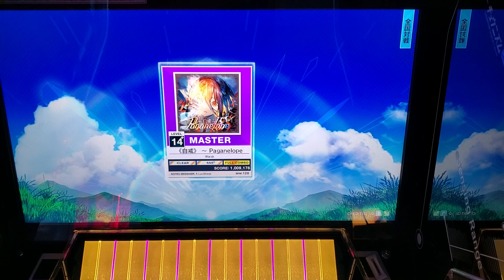[CHUNITHM] 《자계》 ～ Paganelope (MASTER) ALL JUSTICE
Category : ORIGINAL
Difficulty : MASTER
Option : -
Level 14+ (14.6)
2023/03/05 Recorded